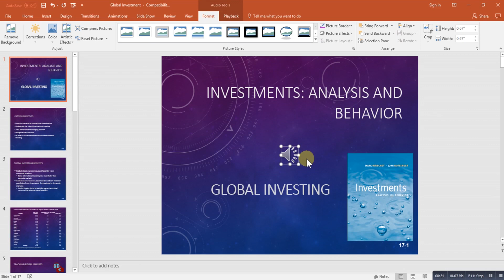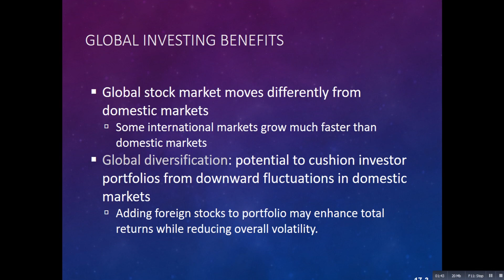How to add Background Music in Powerpoint?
Have you ever noticed that if we remove the music from hollywood films, we will not be able to enjoy the movie even for a second? Same is the case with Microsoft Powerpoint. Background Music forms an essential ingredient in the spice of powerpoint slideshow.

In this video, I have quickly shown how you can add or insert background music to your ppt and loop it untill the end of your sldeshow.